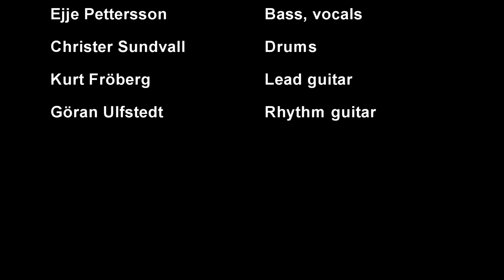THE RYDERS at Pop Gala Vegabaren 2018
From the Pop Gala at Vegabaren, Haninge, Stockholm, Sweden in Aug 04 2018, here are 14 of the numbers THE RYDERS  played at the gala, see list below.
Video filming by Lars Olof Anfelter.

00:00  The Rumble
02:03  When You Walk In The room
04:27  Surf -99
07:20  Why Little Girl
09:29  Ebb Tide
12:18  The Mexican
14:55  Besame Mucho
17:23  I´m The Lonely One
20:02  Come Prima
22:32  Vilja O Vilja
24:40  Tell Me
27:20  Apache
30:18  Nights In White Satin
33:53  Reef Break